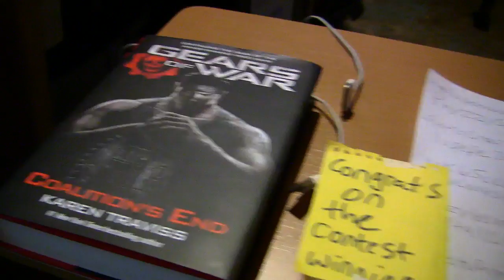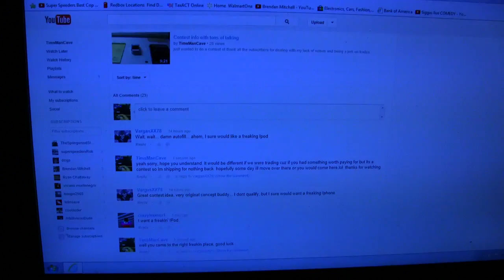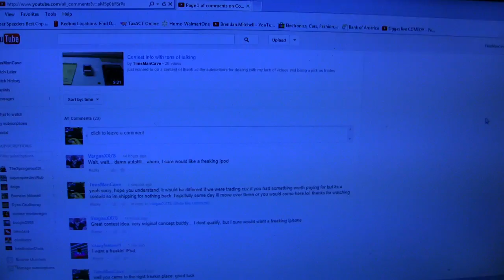Last day to enter for contest(reminder)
the contest will be done friday march 8th, so you have about 23 hours from when this video was posted to enter. Good luck to everyone, should be fun